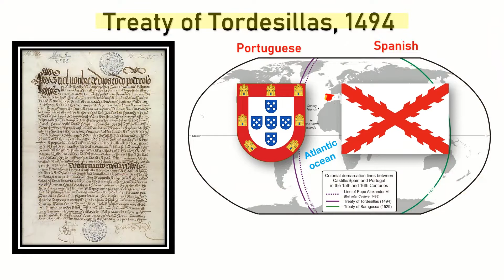Treaty of Tordesillas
Fueled by the spirit of the renaissance, the Europeans started maritime expeditions in the 15th century to explore other parts of the world. In 1494, the Treaty of Tordesillas was signed between the Portuguese empire and the Spanish empire to settle conflicts over newly discovered lands. Under this treaty, Portugal and Spain divided the New World outside of Europe between themselves. An imaginary line of demarcation was drawn west of the Cape Verde islands in the Atlantic ocean. This divided the world into two spheres of influence where Portugal got exclusive rights over lands to the east and Spain got exclusive rights over lands to the west of this line. Hence this treaty allowed the expansion of the Portuguese and Spanish Empires and prohibited direct confrontation in the same areas. Thus paving the way for Spanish colonization of the Americas and Portuguese colonization of Brazil, West Africa, and Asia.